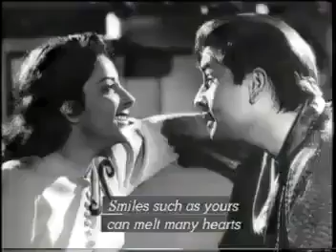Lata Ji Talks About Mohammed Rafi Sahab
Lata Mangeshkar Talking About Mohammed Rafi Sahab...